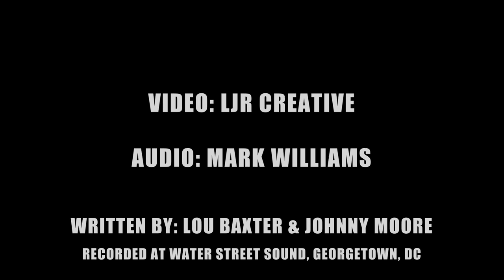Merry Christmas Baby- The Boneshakers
Randy Jacobs and Jenny Langer  got together in DC for a quick tune to wish you all a happy holiday season.  ☃️  Thank you so much to everyone who made 2022 such an incredible year for The Boneshakers.
Video- LJR Creative
Audio- Mark Williams, Water Street Studio (DC)
Song By- Lou Baxter and Johnny Moore